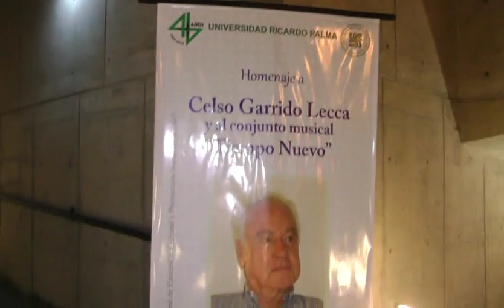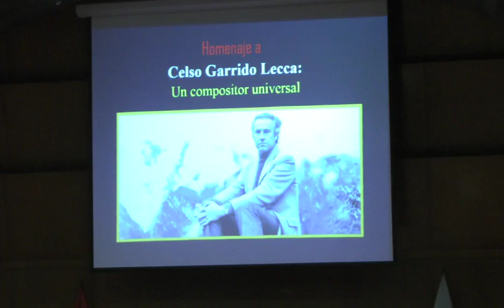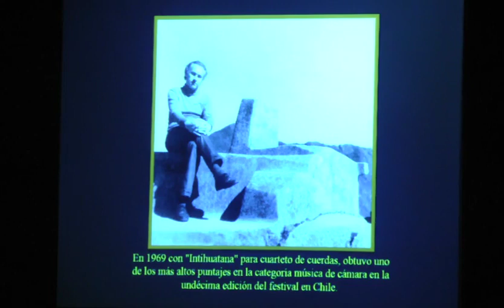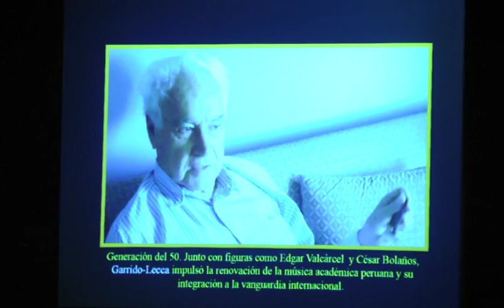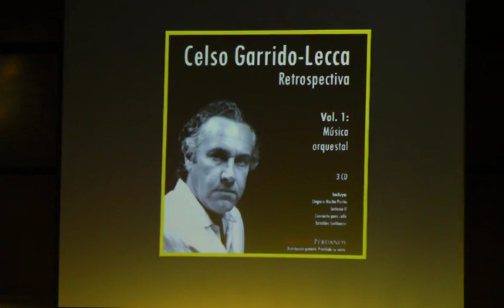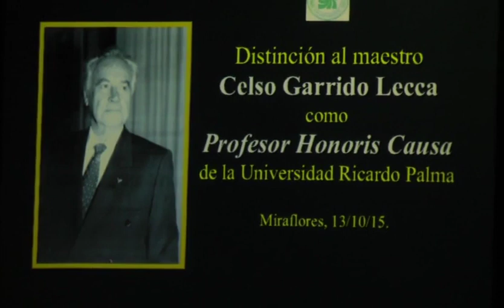Homenaje a Celso Garrido Lecca